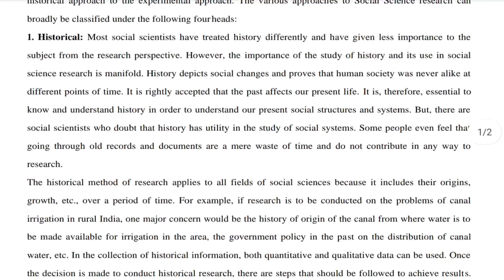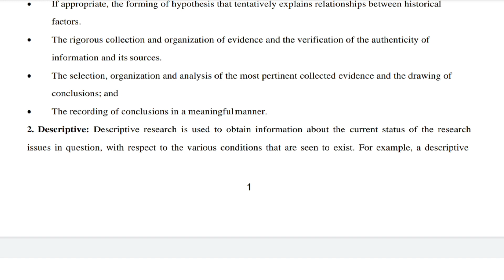BSOC 134 IMPORTANT QUESTION | BSOC 134 PREVIOUS YEAR QUESTION PAPER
ASHISH VERMA

👉 ALL CERTIFICATE

👉 IGNOU

bsoc 134,
bsoc 134 lecture in english,
bsoc 134 assignment 2021-22 in hindi,
bcoc 134,
bcoc 134 solved assignment 2020-21,
bcoc 134 solved assignment 2021-22 in hindi,
bcoc 134 solved assignment 2021-22 hindi medium,
bcoc 134 question paper in hindi,
bcoc 134 full course,
bsoc 134 lecture,
bsoc 134 chapter 1,
bsoc 134 assignment 2020-21,
bsoc 134 assignment,
bsoc 134 assignment question paper,
bsoc 134 assignment 2020-21 in hindi,
bsoc 134 assignment question paper in hindi,
bsoc 134 assignment 2020-21 in hindi pdf,
bcoc 134 solved assignment in hindi,
ignou assignment bsoc 134,
bsoc 134 important questions and answers,
bcoc 134 solved assignment 2020-21 in hindi,
bsoc 134 bus schedule,
bsoc 134 berkeley,
bsoc 134 bus,
bsoc 134 basketball,
bsoc 134 chapter 2,
bsoc 134 chapter 3,
bsoc 134 chapter 1 in english,
bsoc 134 class,
bsoc 134 chapter 1 in hindi,
bsoc 134 class english,
bsoc 134 chapter 7,
bsoc 134 chapter 4,
bsoc 134 class in malayalam,
bsoc 134 dennis ma,
bsoc 134 dl,
bsoc 134 dennis,
bsoc 134 english medium,
bsoc 134 methods of sociological enquiry,
bsoc 134 important questions in english,
bsoc 134 unit 1 in english,
bcoc 134 solved assignment in english,
research in social science bsoc 134 in english,
bsoc 134 form,
bsoc 134 freeway,
bsoc 134 f to c,
bsoc 134 guess paper,
bsoc 134 hindi,
bsoc 134 important questions in hindi,
bsoc 134 ignou classes,
bsoc 134 important topics,
bsoc 134 important questions 2022,
bsoc 134 in hindi,
bsoc 134 ignou assignment,
bsoc 134 important question paper,
ignou bcoc 134 solved assignment 2021-22,
ignou bsoc 134 question paper,
bsoc 134 kjv,
bsoc 134 km to mph,
bsoc 134 km to miles,
bsoc 134 karaoke,
bsoc 134 malayalam class,
bsoc 134 notes,
bsoc 134 previous year question paper,
bcoc 134 previous question paper,
bcoc 134 question paper,
bcoc 134 question paper 2021,
bcoc 134 question paper 2022,
bcoc 134 question paper solved,
bsoc 134 question paper,
bsoc 134 question paper 2022,
bsoc 134 question paper in hindi,
bsoc 134 question paper hindi medium,
bsoc 134 question paper pdf,
bsoc 134 research in social science,
research in social science bsoc 134,
bcoc 134 solved assignment 2021-22 new,
bcoc 134 solved assignment 2021-22 malayalam,
bcoc 134 statistics,
bcoc 134 solved assignment 2021-22 ignou,
bcoc 134 solved question paper,
bsoc 134 unit 1,
bsoc 134 unit 2,
bsoc 134 unit 3,
bsoc 134 video,
bsoc 134 vision,
bsoc 134 wordscapes,
bsoc 134 word crossy,
bsoc 134 word link,
bsoc 134 walkthrough,
bsoc 134 xbox,
bcoc 134 previous year question paper,
bsoc 134 zoom,
bsoc 134 000,
bsoc 134 40,
bsoc 134 4k,
bsoc 134 50,
bsoc 134 85,
bsoc 134 90,
bsoc 134 911,
bsoc 134 97